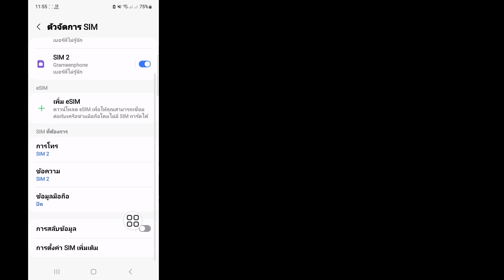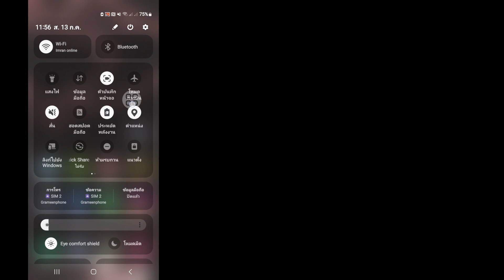แก้ไขการโทรถูกยกเลิกเนื่องจากปัญหากับเครือข่าย || ปัญหาการยกเลิกการโทรได้รับการแก้ไขแล้วในปี 2024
Android School

 ในวิดีโอนี้ ฉันจะแสดงให้คุณเห็น วิธีแก้ไขการโทรถูกยกเลิกเนื่องจากปัญหากับเครือข่าย ดูวิดีโอต่อไปจนจบ เป็นวิธีที่ง่ายและสะดวกมาก
 วิดีโอนี้เหมาะสำหรับคุณ ดูวิดีโอเต็มโดยไม่ข้าม ไม่เช่นนั้นคุณจะไม่เข้าใจอย่างถูกต้อง หากคุณเพลิดเพลินและพบว่าวิดีโอนี้มีประโยชน์ โปรดสมัครรับข้อมูลช่องของฉัน  หากคุณมีคำขอการสอนใด ๆ โปรดแจ้งให้เราทราบในความคิดเห็น!  ฉันจะทำเพื่อคุณภายใน 1 วัน

 วิธีแก้ปัญหาเครือข่ายในมือถือ?

 วิธีแก้ไขไม่มีบริการหรือสัญญาณบนโทรศัพท์ Samsung หรือ Android

 1.เหตุใดโทรศัพท์ของคุณจึงแสดงข้อความ "ไม่มีบริการ"  -

 2.รีสตาร์ทโทรศัพท์ของคุณ  -

 3.เปิดและปิดโหมดเครื่องบิน

 4. เลือกผู้ให้บริการเครือข่ายของคุณด้วยตนเอง  -

 5 ตรวจสอบซิมการ์ดของคุณอีกครั้ง  -

 6. คืนค่าโทรศัพท์ของคุณเป็นการตั้งค่าจากโรงงาน

 แก้ไขการโทรถูกยกเลิกเนื่องจากปัญหากับเครือข่าย
 ปัญหาการยกเลิกการโทรได้รับการแก้ไขในปี 2024
 การโทรถูกยกเลิกเนื่องจากปัญหากับเครือข่ายซัมซุง
 การโทรถูกยกเลิกเนื่องจากปัญหากับเครือข่าย Android
 การโทรถูกยกเลิกเนื่องจากปัญหากับเครือข่าย
 การโทรถูกยกเลิกเนื่องจากปัญหากับเครือข่าย redmi
 การโทรถูกยกเลิกเนื่องจากปัญหากับเครือข่าย realme
 การโทรถูกยกเลิกเนื่องจากปัญหากับเครือข่าย realme c53
 การโทรถูกยกเลิกเนื่องจากปัญหากับเครือข่าย realme c35
 การโทรถูกยกเลิกเนื่องจากปัญหากับเครือข่ายโทรศัพท์ vivo
 การโทรถูกยกเลิกเนื่องจากปัญหากับเครือข่าย realme c51
 การโทรถูกยกเลิกเนื่องจากมีปัญหากับความหมายของเครือข่าย

⏩แฮสแท็ก.